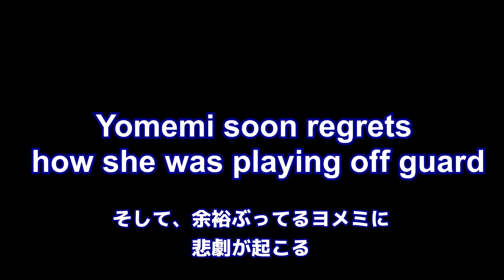【Fortnite】アイアンメイデン作ってヤバすぎる優勝！ｗ【ソロDUO戦 フォートナイト】